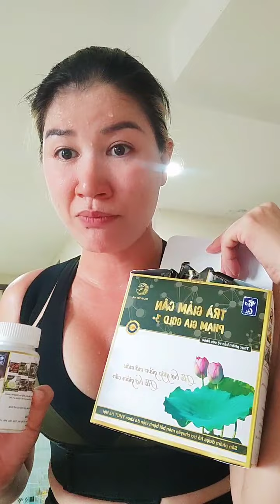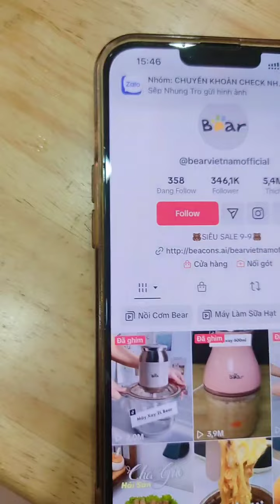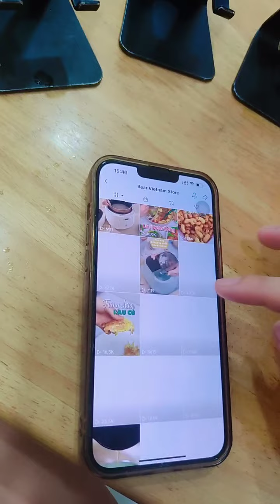Trang Khàn giảm cân nhảy dây uống trà và viên đốt mỡ